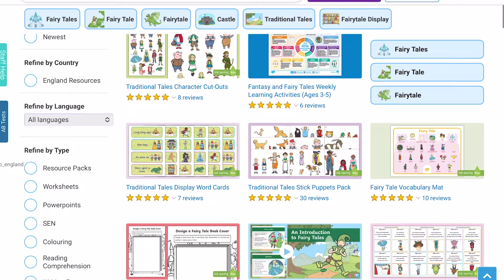The Gingerbread Man | Fairy Tales | Kids Story Time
Enjoy this exciting fairy tale of The Gingerbread Man 🍪, perfect for kids story time! Watch as the Gingerbread Man outsmarts everyone until he meets a clever fox 🦊.

This video will entertain and engage children with its fun storytelling and colourful characters. It's a classic tale that teaches valuable lessons about wit and cleverness. Perfect for children's story time! 📚🌈

Sign up to Twinkl for FREE.

Click here to find out what Gingerbread man resources Twinkl have to offer

00:00 - How did the Gingerbread Man come to life?
00:42 - Who did the Gingerbread Man meet first on his journey?
01:03 - Who did the Gingerbread Man meet after the cat?
01:23 - Who did the Gingerbread Man meet after the dog?
01:41 - Who did the Gingerbread Man meet after the cockerel?
02:01 - Who did the Gingerbread Man meet after the pig?
02:22 - Who did the Gingerbread Man meet after the cow?
02:45 - Who did the Gingerbread Man meet after the horse?
03:04 - Who did the Gingerbread Man meet after the boy?
03:26 - Who did the Gingerbread Man meet after the girl?
04:17 - How did the Gingerbread Man's story end?